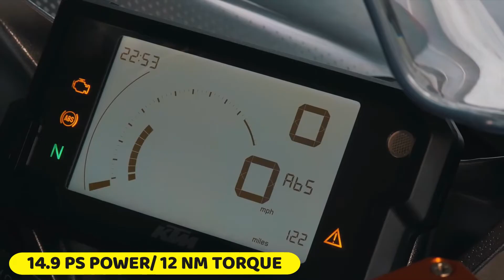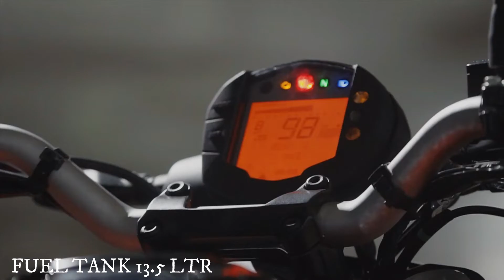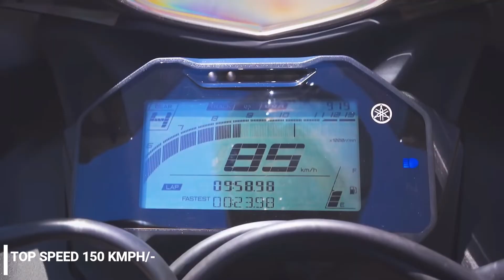AFFORDABLE FASTEST BIKES UNDER 2 LAKHS RUPEES IN INDIA#fastestbike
THIS VIDEO WILL HELP TO COMPARE PEOPLE ABOUT WHICH COMPACT BIKE IS BEST FOR THERE BUDGET AND WHAT OPTION THEY HAVE IN MARKET. THESE ARE 5 BIKES WHICH ARE MOST TRENDING AMONG THE CUSTOMERS. SO WHO WANTS TO HAVE A FAST BIKE OR A GOOD COMMUTER WILL BE HELPED BY THIS VIDEO.

THANKS FOR BEING A PART OF FUTUREWALK.
My other videos on channel are-
BEST BUDGET HATCHBACK CARS FOR MIDDLE CLASS IN SEP-2022
BEST BUDGET SEDANS CARS FOR MIDDLE CLASS IN SEP-2022
BEST COMPACT SUV UNDER 10 LACS OF RANGE.

IS CHANNEL PE APKO ALAG ALAG CATERGORIES MAINE AUTOMOTIVE VIDEOS, FACTS VIDEOS, MOTIVATIONAL VIDEOS AUR FINANCIAL AND ACCOUNTS BASED KNOWLEDGE MILEGI AND HUM COVER KARENEGE DIFFERENT TOPICS OF FACTS,MOTIVATIONS,SCHOOL TOPICS KO BHI. THE CHANNEL WILL TRY TO MATCH UP MAXIMUM EXPECTATION OF THE VIEWERS SO PLEASE DO COMMENT YOUR SUGGESTION AND THOUGHTS REGADING THIS.